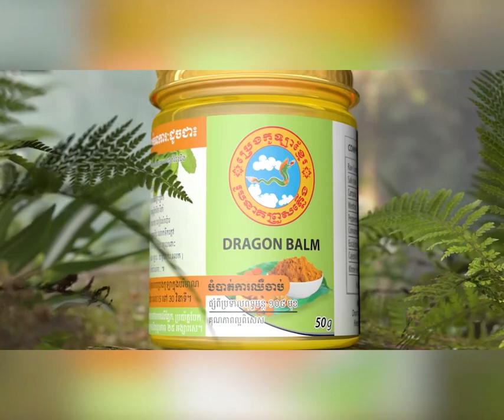៣​ថ្ងៃ​ជាប់​គ្នា​នេះ នឹង​មាន​ភ្លៀង​ធ្លាក់​កម្រិត​ខ្សោយ​​លាយឡំ​ផ្គរ រន្ទះ និង​ខ្យល់​កន្ត្រាក់